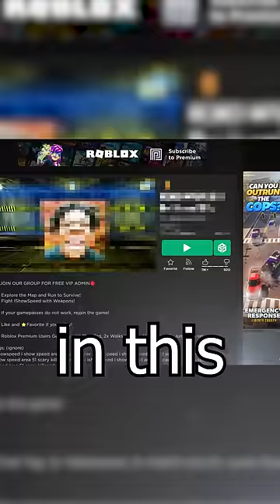What Did They Do To IShowSpeed... 💀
these Area 51 devs really did IShowSpeed dirty... 💀🤣